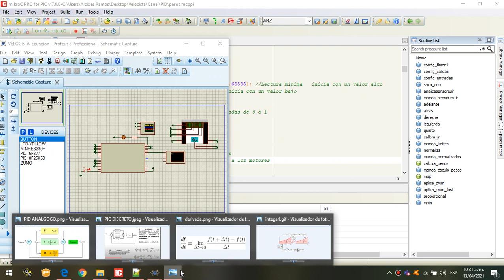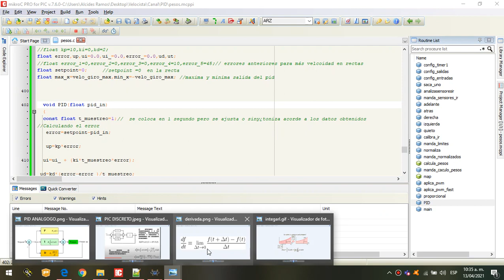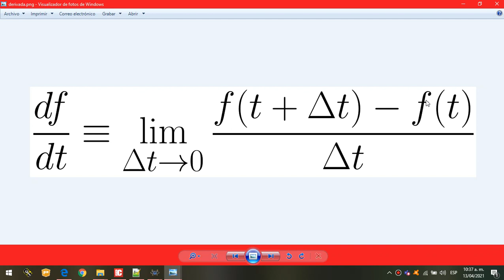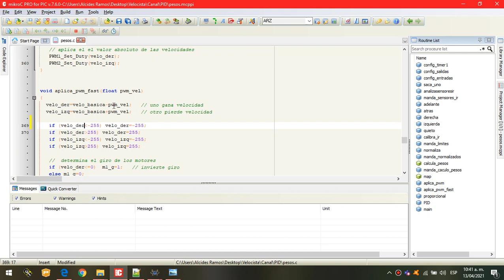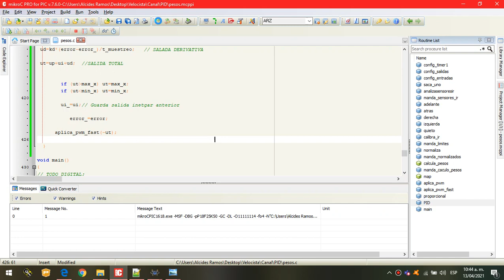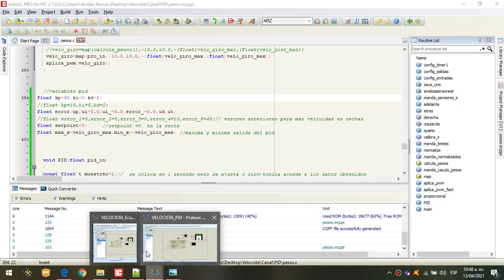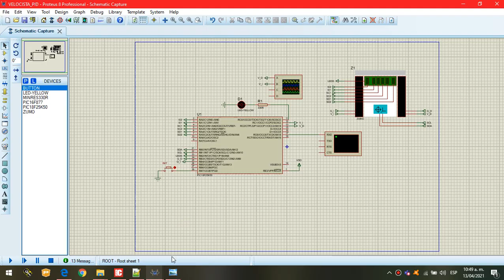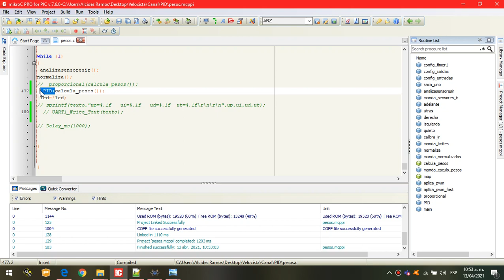CONTROL DE ROBOT SEGUIDOR DE LINEA VELOCISTA PARTE 4 (MODO PID)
Muestra como implementar y sintonizar empíricamente un controlador PID para un robot seguidor de linea.